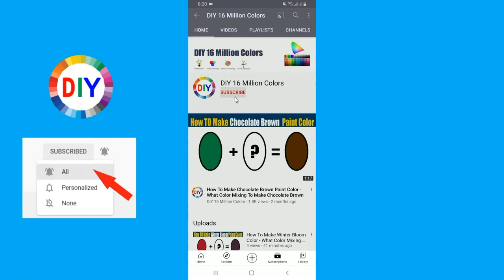How To Make Verdigris Color What Color Mixing To Make Verdigris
In this color mixing video tutorial I want to show you How To Make Verdigris Paint Color by mixing Primary Colors to make Verdigris Paint Color
Verdigris Color is most demanded color by artist and people are looking for to make own Verdigris at home by Mixing  other colors to make Verdigris.
So in this video I have show you How To Make Verdigris Paint Color using easy way.